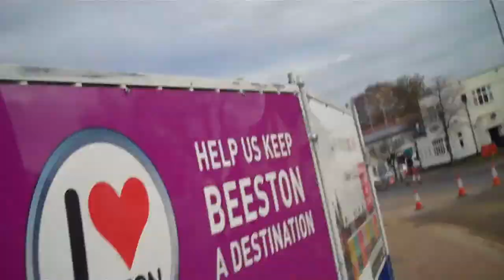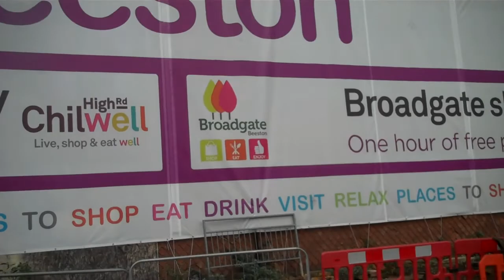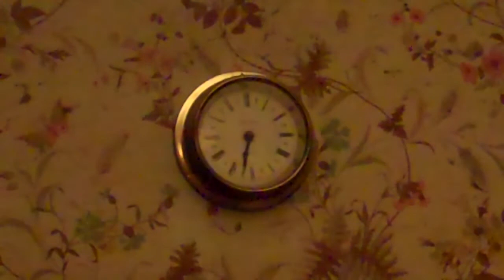Vlog 38 Vlogging on a Sunday